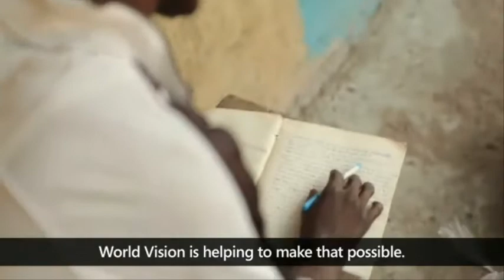A hopeful future for children orphaned by AIDS